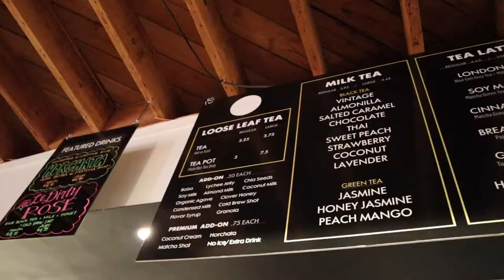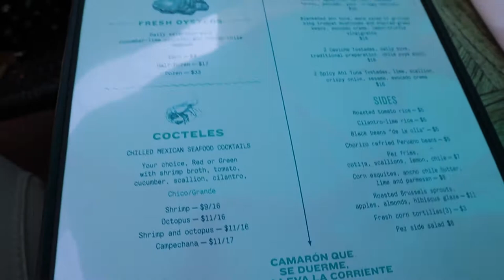Vlog 2, Prince Josiah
September 23 to September 29th 2018